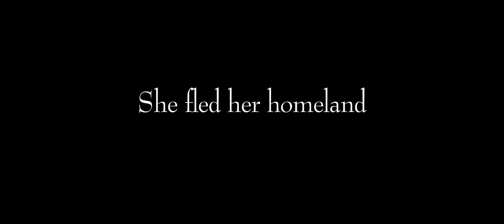BEYOND PARADISE - Official TRAILER HD Stars Ryan Guzman, Francia Raisa, Daphne Zuniga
MarVista US Release BEYOND PARADISE available Digital HD & On Demand: | Amazon | iTunes | Google Play | YouTube | Comcast | Vimeo | VUDU | Walmat |, etc.

"Haunted by a tragedy, a stunning music student Shahrzad flees her homeland,, ending in a love triangle, where her piano teacher's lover (Ryan Guzman) sparks a passion in her that threatens to destroy everything."

BEYOND PARADISE stars FRANCIA RAISA, RYAN GUZMAN, DAPHNE ZUNIGA, MAX AMIN MISHA CROSBY, ROME SHADANLOO, YARELI ARIZMENDI, CHRISTOPH MALEKI, ALI OLOMI